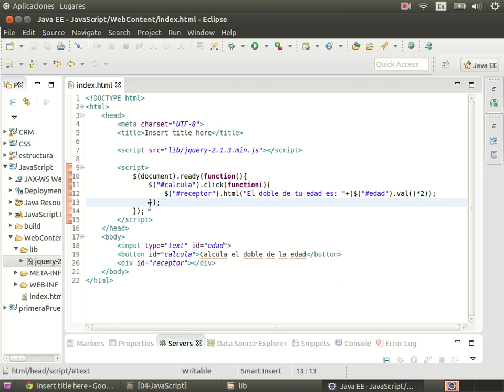Curso de J2EE Parte 6 Javascript 13 Nuevo proyecto